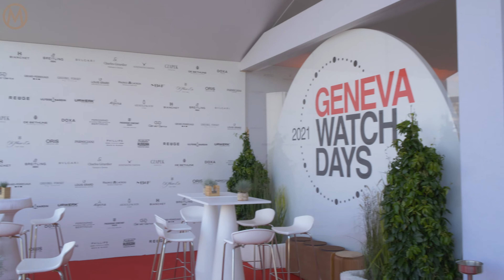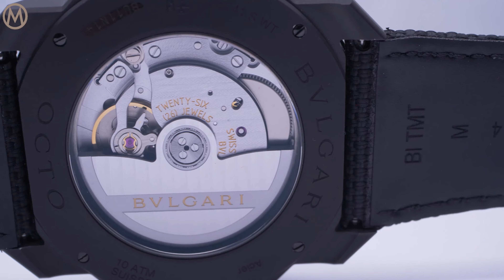Geneva Watch Days 2021 - The New Bvlgari Octo Roma Watches & Gerald Genta Mickey Mouse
Reporting from Geneva Watch Days 2021, we talked to Antoine Pin, the Managing Director of the Bvlgari Watch Division, about the new 2021 watches introduced by the Rome-based watchmaker and jeweller, during the Geneva-based fair. In our video interview, Antoine will explain the strategy for the new collection and present these new models, such as the OctoRoma Worldtimer, the impressive Octo Roma Tourbillon Papillon, the new Aluminium GMT, the new jewellery Diva and of course the new, limited and super-cool GeraldGenta Arena Retrograde with Smiling Disney Mickey Mouse.
for reviews, news, collector's insights, and more.
Also check the MONOCHROME Webshop, with a selection of straps and accessories for your watches